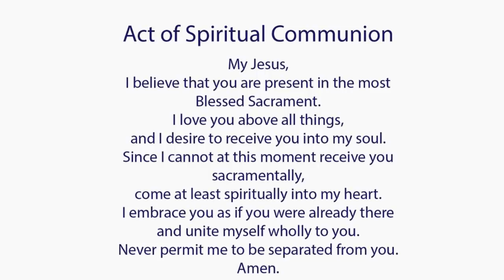Catholic Mass Today I Daily Holy Mass I Tuesday April 19 2022 I English Holy Mass I 6.00 AM